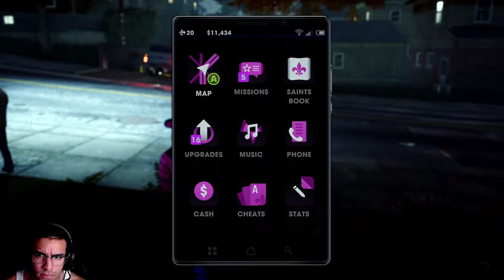Saints Row The Third: Live! With Killbane Ep.10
My tenth episode in my Saints Row The Third campaign let's play series of me completing the Live! With Killbane mission.